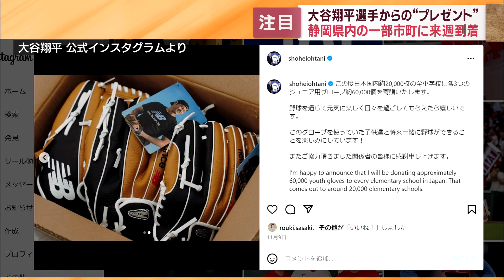『大谷グローブ』…県内6自治体は25日に配送 全小学校に3個ずつプレゼント 静岡